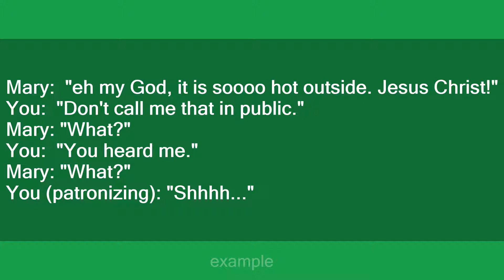Don't call me that in public.